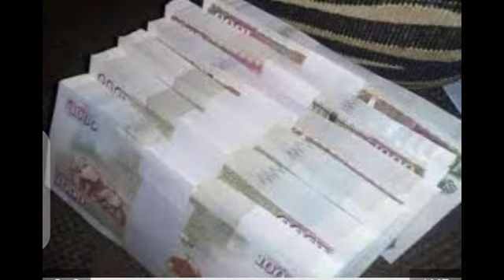Watoro Wa Mother story summary. by Sweetmelodies Peter